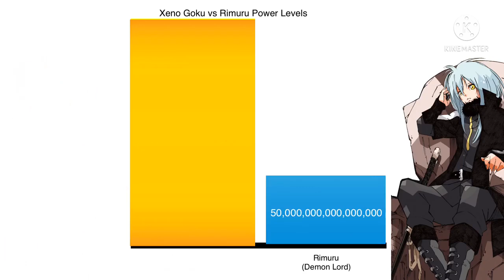Xeno Goku vs Rimuru Power Levels